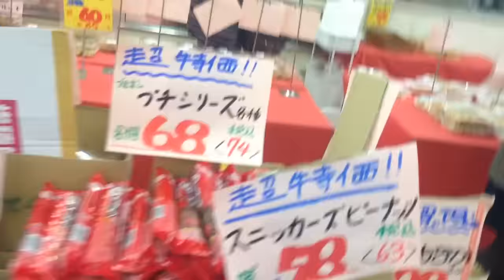Snickers at 45 cents in Japan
Wow ,I always buy these from the 108 yen shop ,because usually they are about 130 yen or about  one dollar